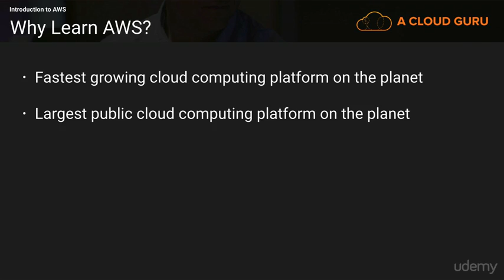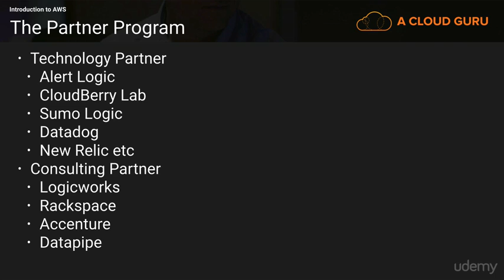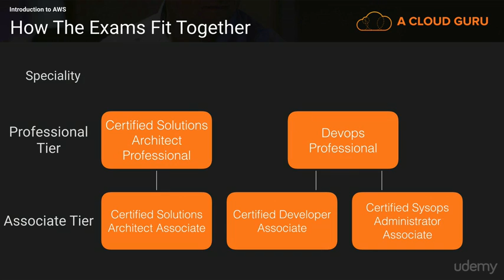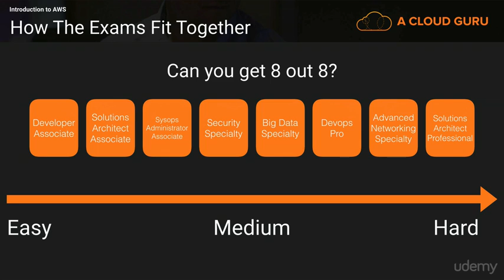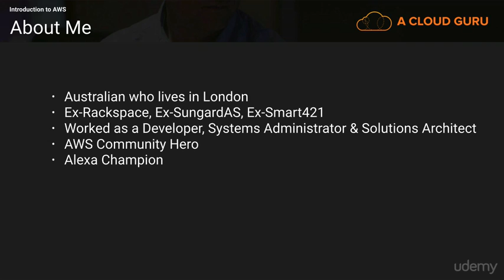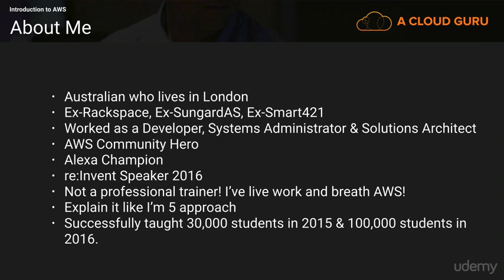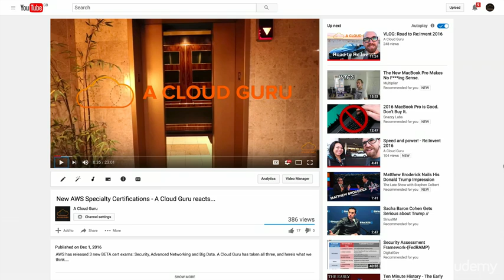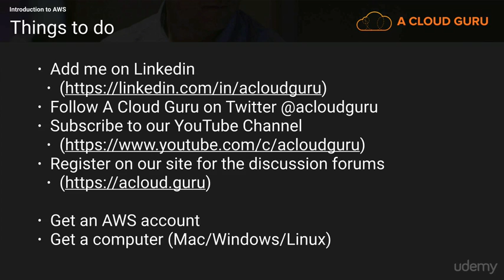Lecture 1- Introduction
AWS Certified Solutions Architect  Associate 2017- Lecture 1